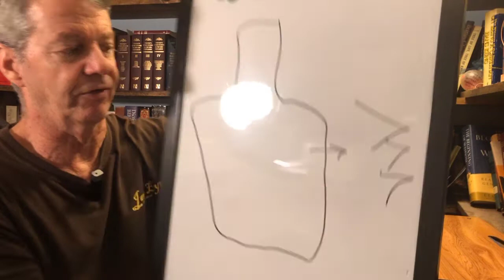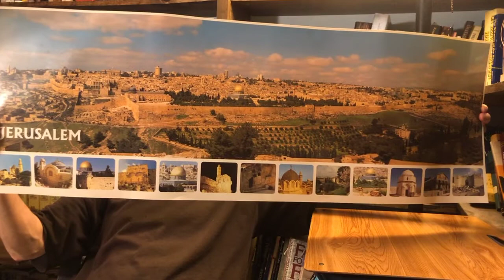Specially for kids: Know the Bible - Matthew 23:37-39 Jerusalem, Jerusalem